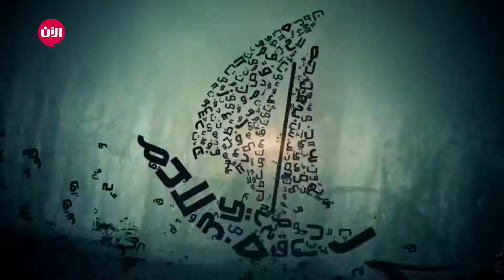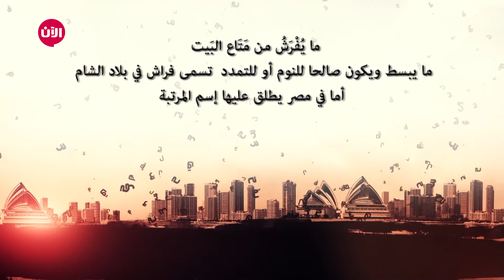أصلا وفصلا - الحلقة 11: "الفراش"